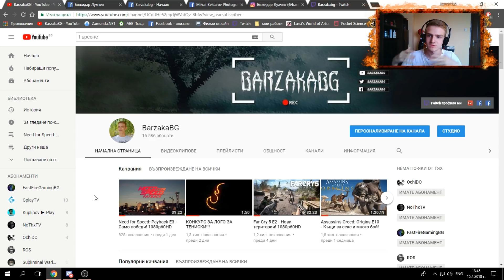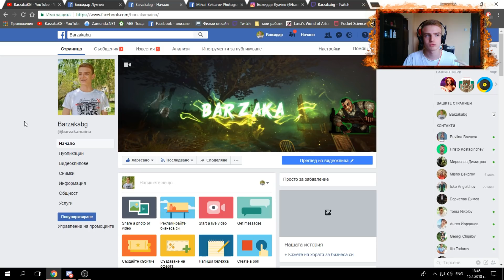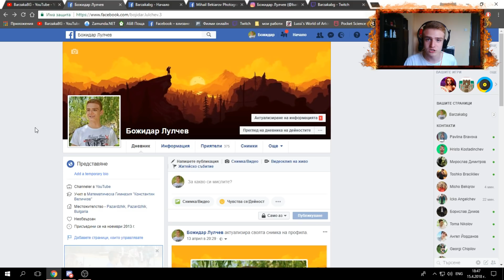КЪДЕ МОЖЕТЕ ДА МЕ НАМЕРИТЕ?!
■ Харесайте клипа ♥
■ Коментирайте ♥
■ Абонирайте се ♥